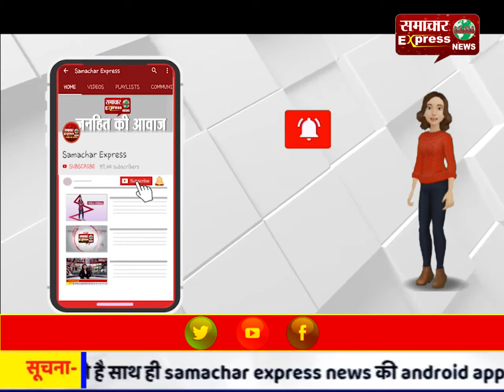चोरों ने डेयरी में लगाई सेंध, एक भैंस चुराई, कईयों को दिया जहर